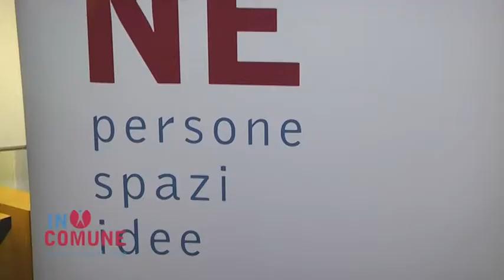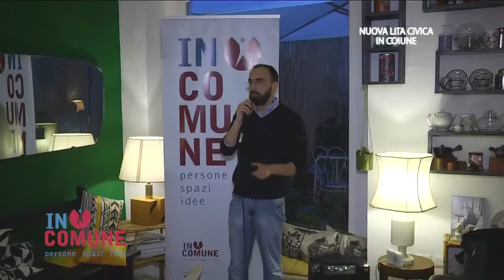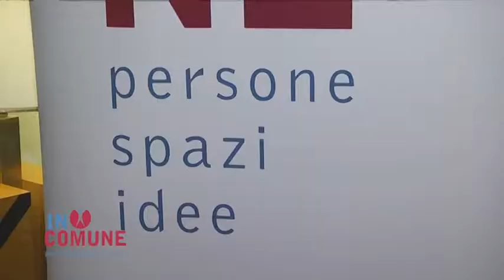IN COMUNE Presentazione nuova lista civica (10 ottobre 2018)